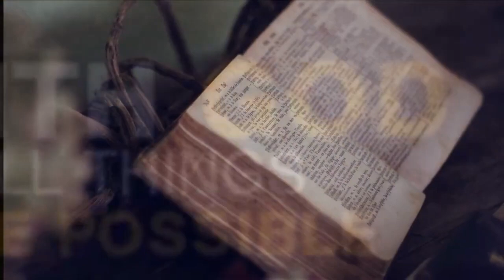THE DEFINITIVE RAP with Mark Appel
THE DEFINITIVE RAP Bridging Our Diverse Communities Interview with Mark Appel.

Baila Sebrow, producer and host of The Definitive Rap sat down with Mark Appel, a long-time advocate who has dedicated his life to advancing civil rights for all Americans and bridging the divide between different communities.

Mark started by giving a detailed account of his background, and explained how he became such a successful advocate for so many years.

He talked about how he spent ten years rallying the support for the bill called the passage of the Child Victims Act, a great victory for all victims of sex abuse.

Mark explained his motivation to address the challenge of bringing multicultural communities and people together, to form The Bridge Multicultural and Advocacy  Project, a unity center that aims to address issues across cultural lines, and advocates for transformational change in New York’s diverse communities.

To be featured on THE BRIDGE TV's community broadcast email